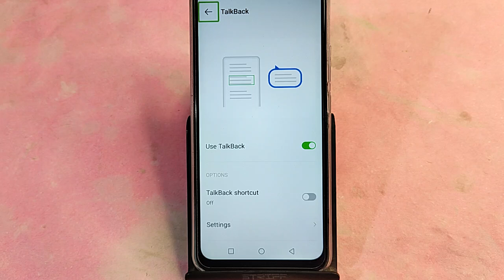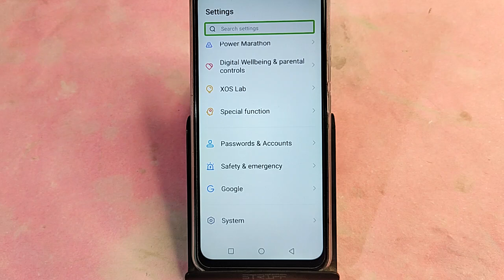Infinix Note 40 Pro 5G me Talkback kaise hataya, how to Off Talkback